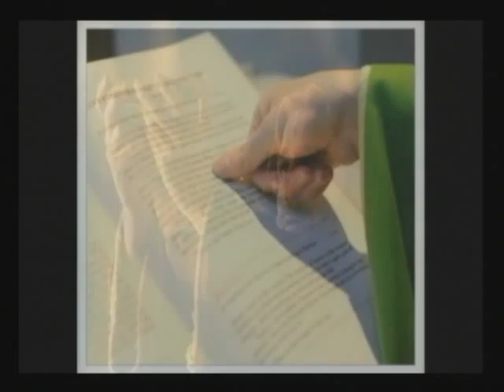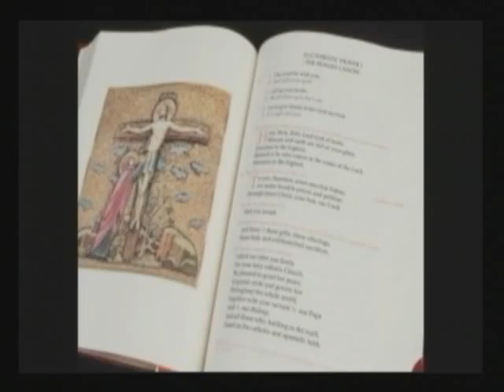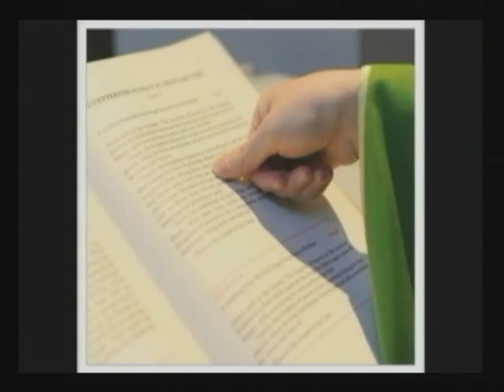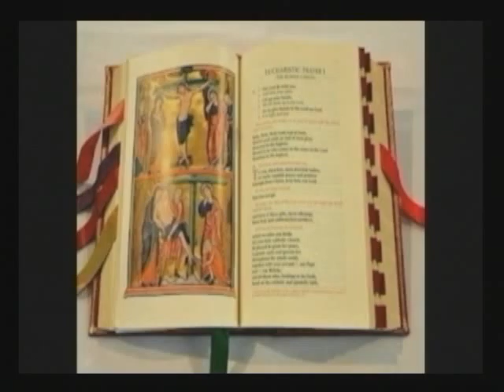LITURGIA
Martes 03 Septiembre 2013